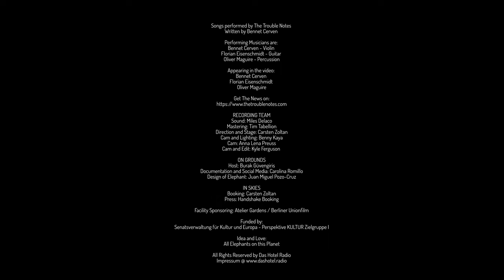THE TROUBLE NOTES | DAS RADIO | DAS HOTEL 15 YEARS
Songs performed by The Trouble Notes
Written by Bennet Cerven

Performing Musicians are:
Bennet Cerven - Violin
Florian Eisenschmidt - Guitar
Oliver Maguire - Percussion

Appearing in the video:
Bennet Cerven
Florian Eisenschmidt
Oliver Maguire

RECORDING TEAM
Sound: Miles Delaco
Mastering: Tim Tabellion

Direction and Stage: Carsten Zoltan

Cam and Lighting: Benny Kaya
Cam: Anna Lena Preuss

Cam and Edit: Kyle Ferguson

ON GROUNDS
Host: Burak Güvengiris
Design of Elephant: Juan Miguel Pozo-Cruz

IN SKIES
Booking: Carsten Zoltan
Press: Handshake Booking

Funded by:
Senatsverwaltung für Kultur und Europa - Perspektive KULTUR Zielgruppe I

Idea and Love:
All Elephants on this Planet